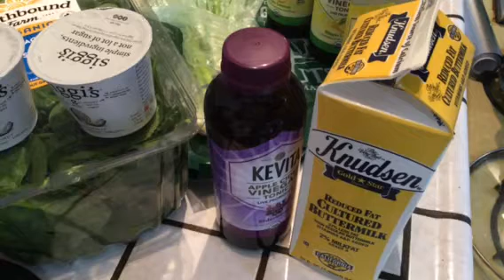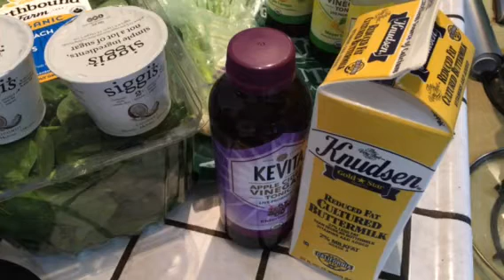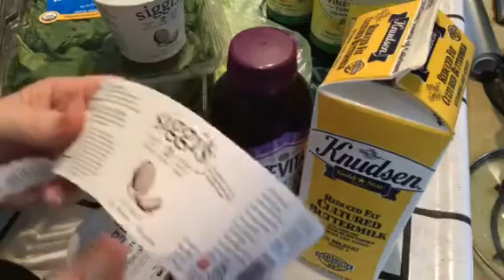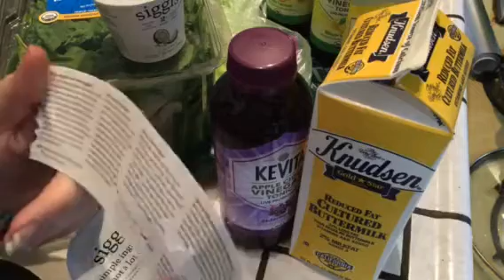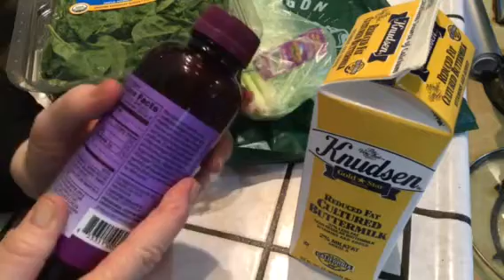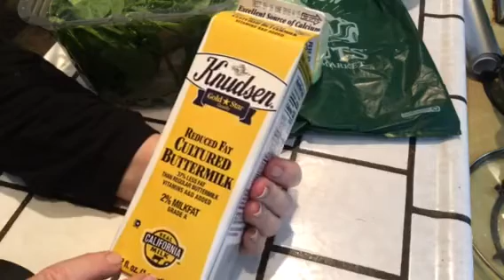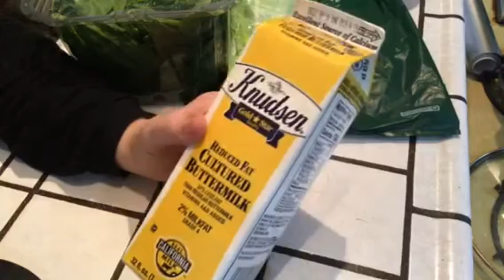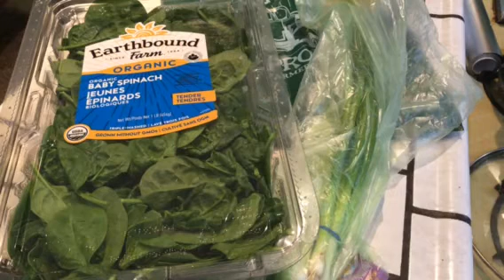Sprouts Haul Relaxing ASMR 3 Dio Binaural Mic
Please wear headphones...enjoy   Also in this video I talk to you about our grocery delivery service and also go into detail about the nutritional benefits of the groceries I buy
Vlog 1989
Instacart.com @angelabrightasmr This video is for entertainment purposes only This video is not intended  for children under the age of 13 (COPPA) A reminder to viewers:  My ASMR videos are not a replacement for professional care. If you have physical, emotional or mental health needs, please seek professional treatment.